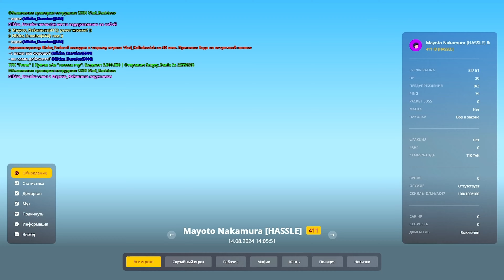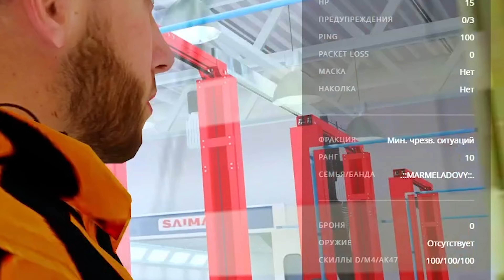ЛИДЕР МВД ПОПАЛСЯ НА ВЗЯТКЕ! 😱 СЛЕЖУ ЗА ЛИДЕРАМИ 24 ЧАСА в GTA RADMIR RP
🌍 Вводи мой промо при регистрации "Garli", на 18 сервере, он вам даст бонус в размере 50.000 рублей! /pcode Garli 🌍
💥 Ник для регистрации: Garli_Ronaldo

                  📌 РОЛИКИ КОТОРЫЕ МОЖНО ПОСМОТРЕТЬ📌

                               📌cBязь со мной📌